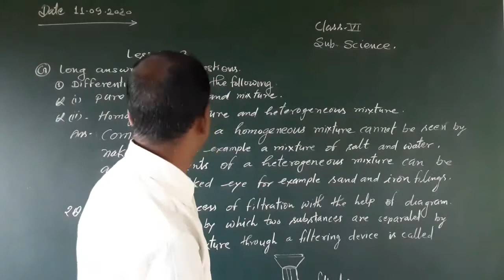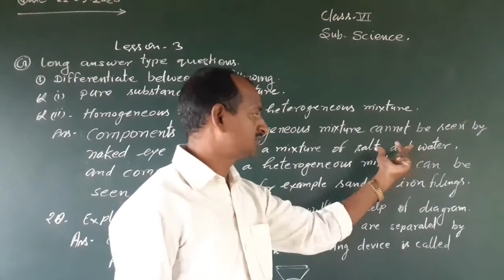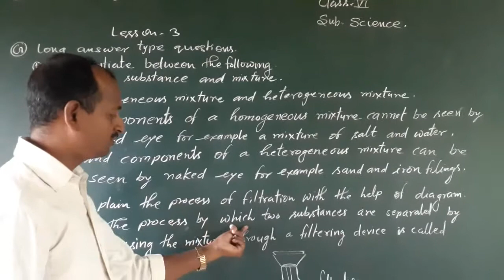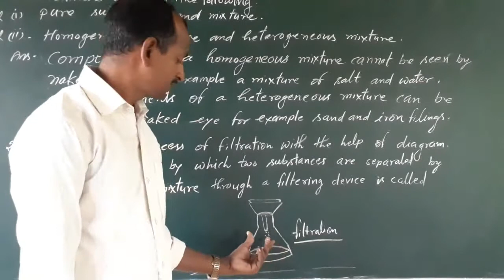Class 6 Science Part 13 (11 September 2020) ILesson 3 Long Answers Questions 1,2,3 I Pure Substances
Class 6 Question 1 Answers Long